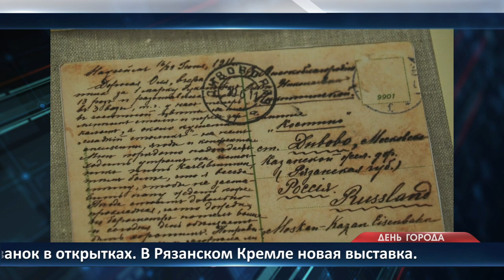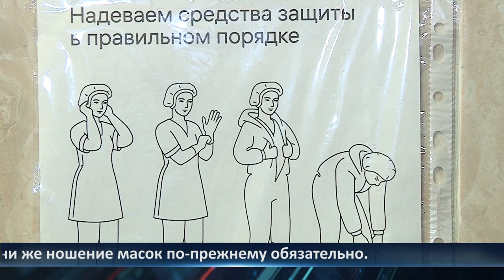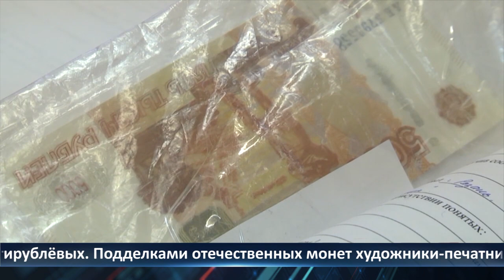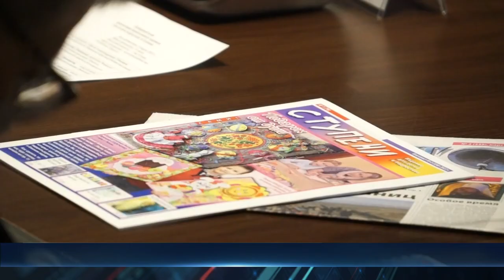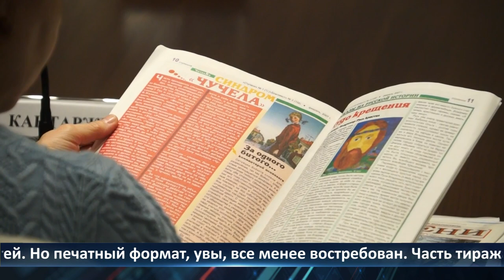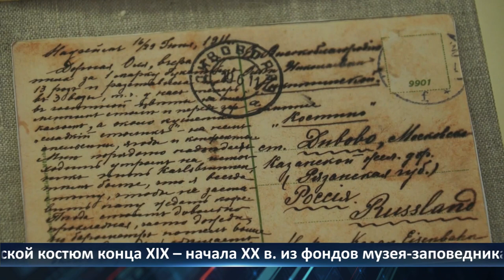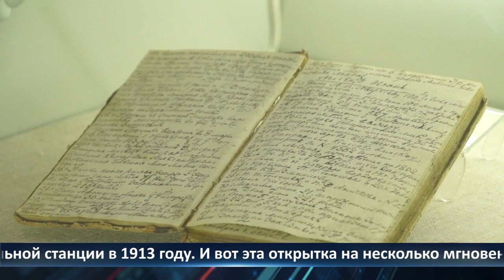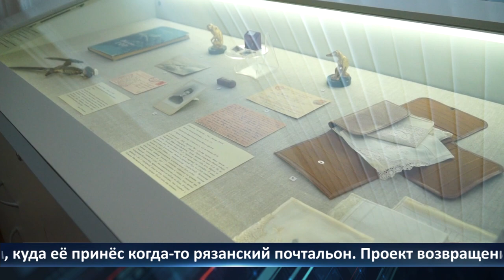День города — новости Рязани 14.03.2022